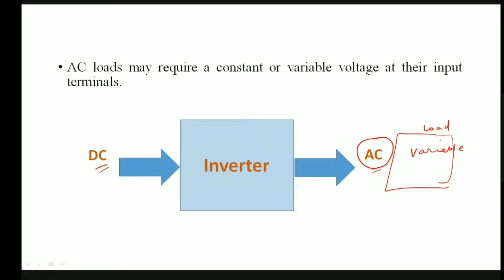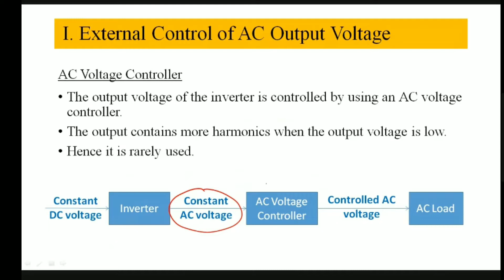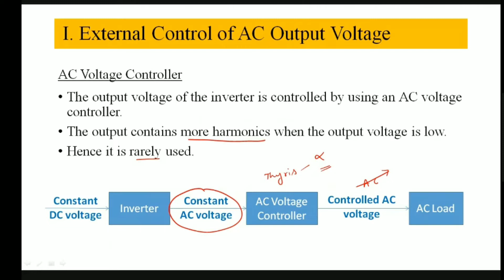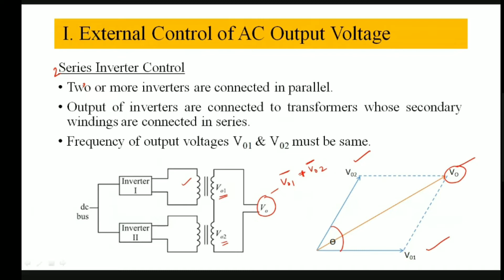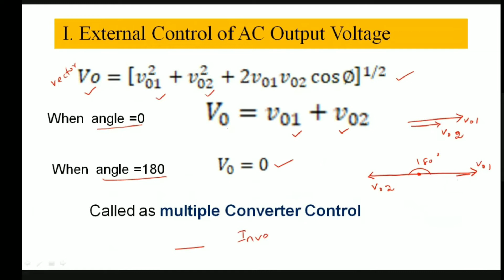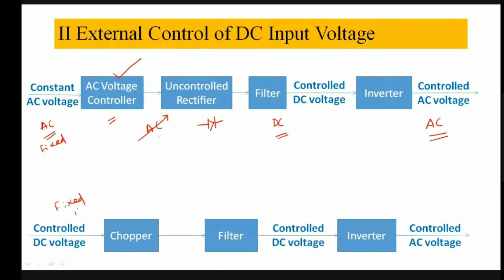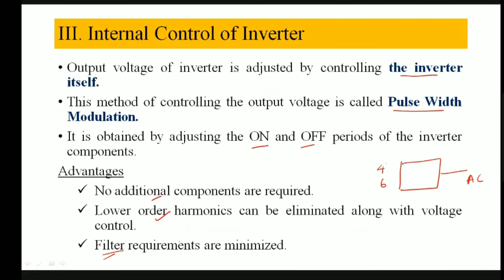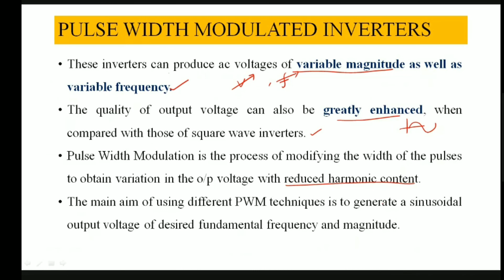Voltage Control techniques in Inverter in Tamil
Different Voltage control techniques in I
nverter